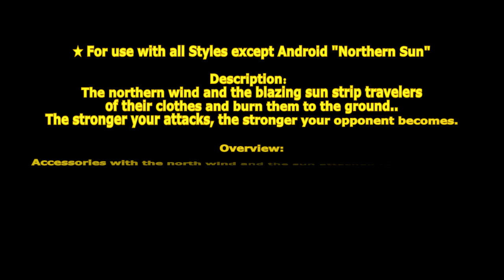[ GetampedX ] Acc Review - Northern Sun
★ For use with all Styles except Android "Northern Sun"

Description：
The northern wind and the blazing sun strip travelers of their clothes and burn them to the ground..
The stronger your attacks, the stronger your opponent becomes.

概要：
北風と太陽を手に付けたアクセサリ。
攻めるほど(攻撃を当てる)相手のDEFを上げる代わりに防御時に下げる事ができます。

特殊効果
「北風と太陽」装備者の攻撃はヒット時相手のDEFを1増加し、防御時相手のDEFを1減少させます。
増加は元のパラメータ込みでDEF10まで増加します。
増減は増加時と減少時に一度リセットされてから増減します。
「北風と太陽」装備者以外の攻撃・防御は増減のリセットのみされます。

解説：
「北風と太陽」の攻撃はヒットすると相手にDEFを増加されてしまうが防御時はDEFを減少させるぞ！
「サンライトブレス」は相手のHPを少量回復させる代わりに増加DEFをリセットし次の防御を無効化する効果を付与するぞ！
「サンバーナー」と「クラウドブラスト」は強力な吹き飛ばし技だが繰り返し当てると効果が無くなるぞ！

変化する技：

■C … サンチョップ - サンストレート
太陽で殴る2段技。
二段目は仰け反らせて攻めを継続できます。

■X … クラウドチョップ - サンダーボルト
雲で殴る2段技。
二段目が当たると雷雲を出して雷で追撃します。

■Co+C or X … サンストレート
太陽で殴りダウンさせるカウンター技。

■D+C … サンフック
太陽で殴り仰け反らせる技。

■D+X … クラウドアッパー
雲のアッパーで打ち上げる技。
ヒット時は突風で打ち上げます。

■V+X … クラウドサンブレス
雲と太陽から炎と風を同時に発射しダウンさせる技。

■Z+C … サンバーナー
太陽から火炎放射で燃やす技。
高性能だがヒット後 2 回目以降は少し怯ませるだけでダメージはありません。
Z+X を当てるとリセットされます。

■Z+X … クラウドブラスト
雲が強風で吹っ飛ばす技。
Z+C を当てるとリセットされます。

■D+XC … サンライトブレス
掴んだ相手を後方に投げ飛ばす技。
倒れた相手を爽やかな日光とそよ風で HP を少し回復させるが次の防御時に 100% 防御失敗させます。
防御不可
特殊効果のDEF増減をリセットする効果があります。
相手のHPを 3 回復します。

■V+XC … クラウドサンヴァイ
空中に召喚した雲と太陽が交互に炎と風を発射する技。
距離によっては連続ヒットします。
空中ヒット時威力が半減します。
韓国のみMP を 3.0 消費します。

■Z+XC … ノースウィンド＆サン
突き飛ばして怯んだ相手に北風と太陽がいじめる技。
DEFを無視してダメージを与えます。
韓国のみスーパーアーマーがあります。